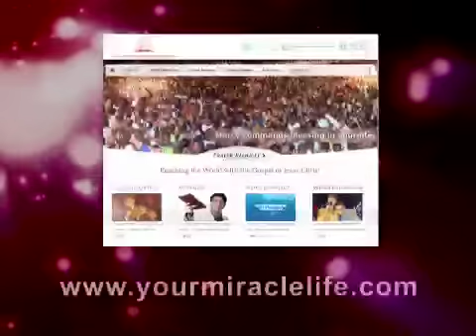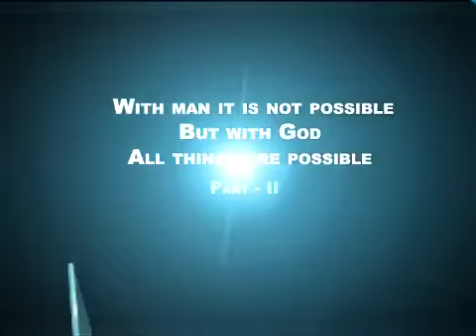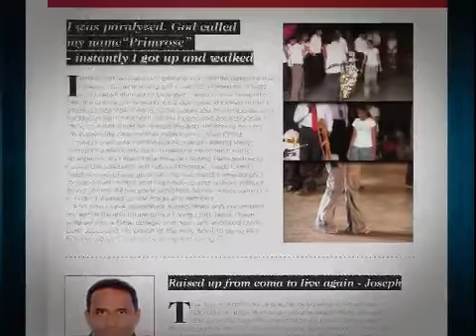With man it is not possible but with God all things are possible Part 1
Episode 183 Part2